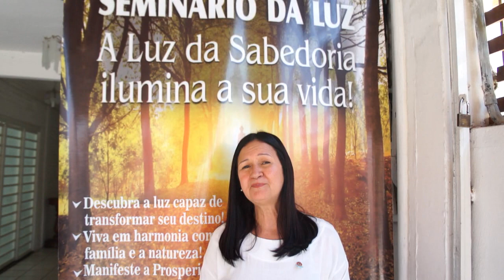Seminário da Luz 2018 da Regional Piauí Teresina acontece dia 02 de setembro de 2018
Convite da Prel. Idna Cléia de Lima Santos !

Seminário da Luz 2018 da Regional Piauí Teresina acontece dia 02 de setembro no Centro de Convenções Atlantic City

O Piauí já está na expectativa para a realização do maior evento da Regional Piauí Teresina da Seicho No Iê do Brasil. O “Seminário da Luz”, que terá como tema: “A Luz da Sabedoria ilumina a sua vida” será realizado no próximo dia 02 de setembro de 2018, com início a partir das 15h00 e término as 19h30, no Centro de Convenções Atlantic City (Espaço Cajuína), situado na Avenida dos Expedicionários, nº 940, ao lado da Faculdade Estácio CEUT.

Os convites para quem deseja participar do Seminário da Luz 2018 podem ser adquiridos na Sede da Regional Piauí Teresina, à Rua Clodoaldo Freitas, nº 1690, Centro/Norte, Teresina (PI). Outras informações podem ser obtidas pelo telefone: Regional PI Teresina e (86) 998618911 ou (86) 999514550 ou envie um e-mail para